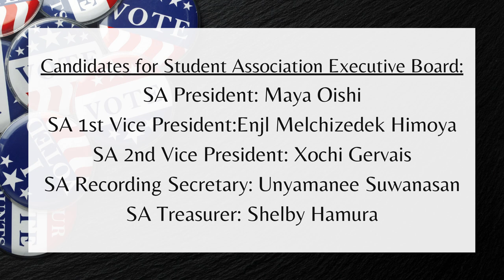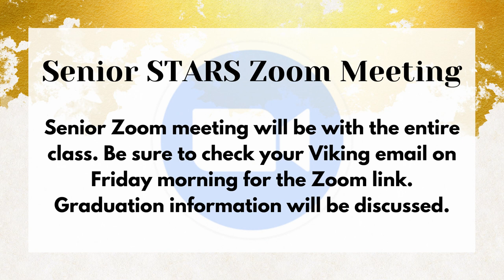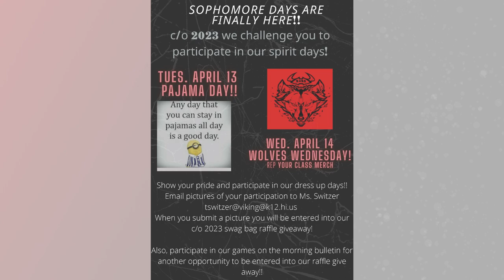04/12/2021 KVIKS TV Morning Bulletin